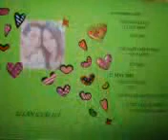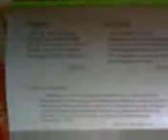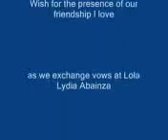allancel wedding 5272009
Allan Ariola and Cecil Marilla wedding at Caratagan, Pioduran, Albay